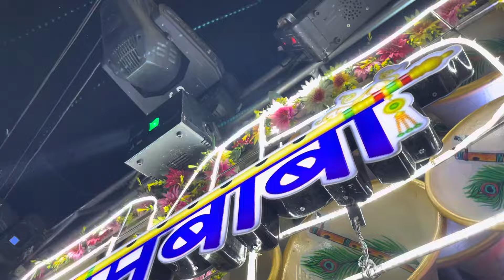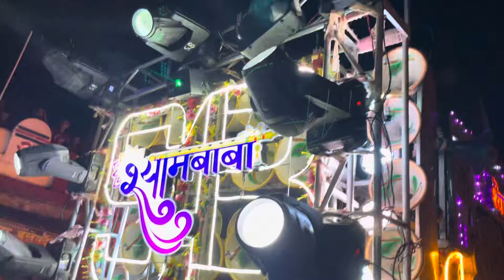Hajaaro Ki Public🔥 Shyambaba Dhumal | Kali Jugar Kala Kanu re